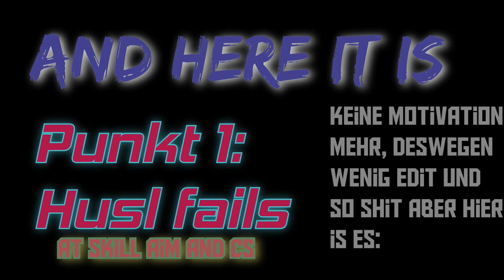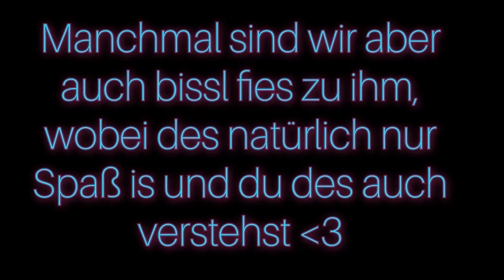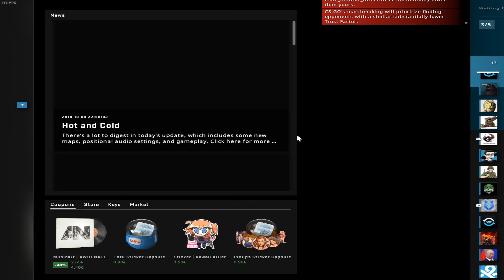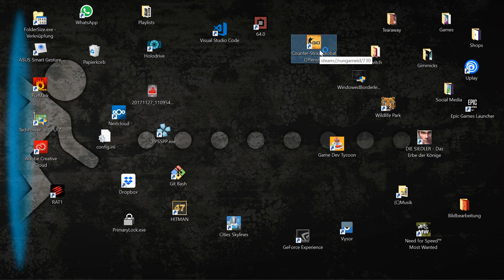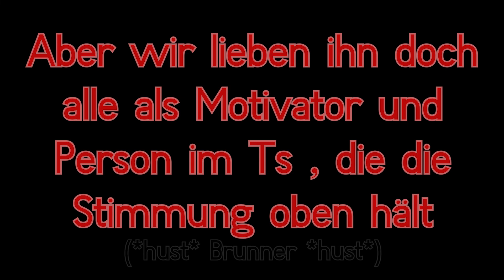Master-Player: Husel (Kurzdoku)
Husel Compilation
Starring:
DerHusel - Husel
Brnr - Brunner
Hirtenschwanz - Chimpy
Noodle - Nudl
ThatsMYBike - Becker
daKoabi - Ich